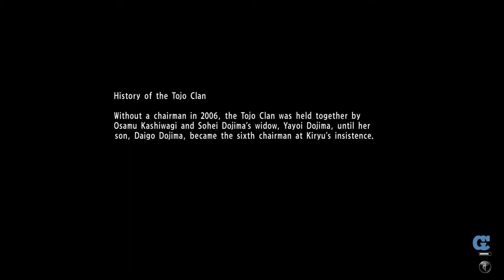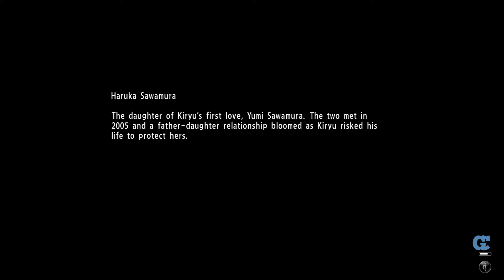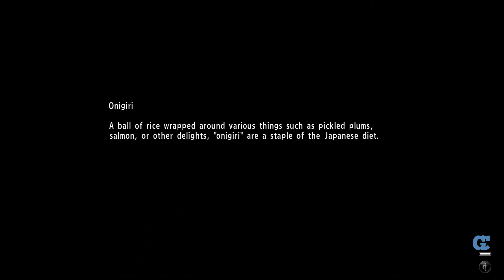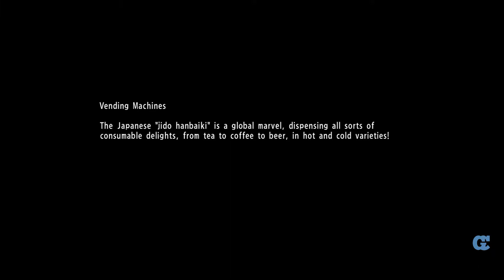No Commentary: Yakuza 6 Walkthrough - Chapter 13-1